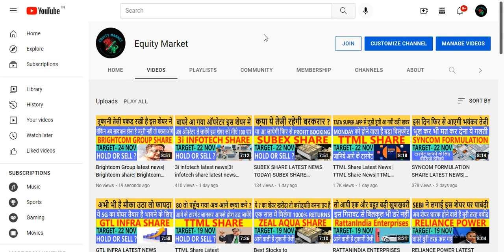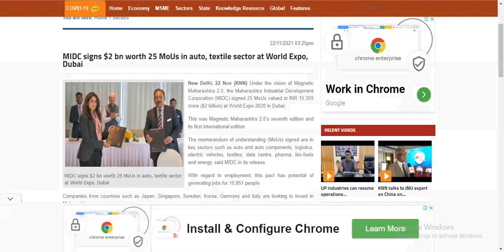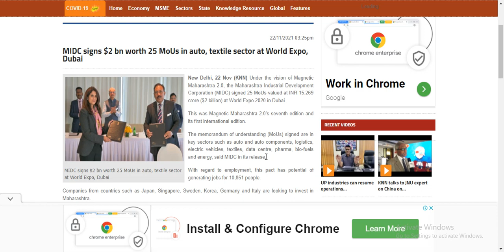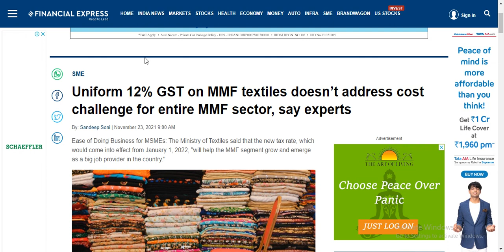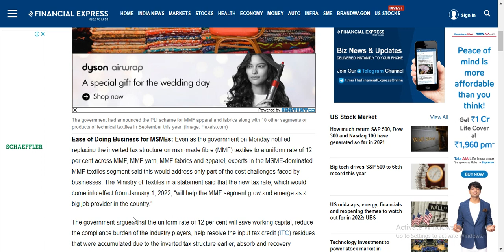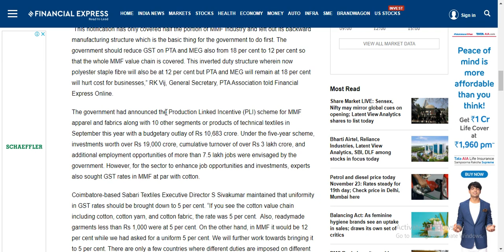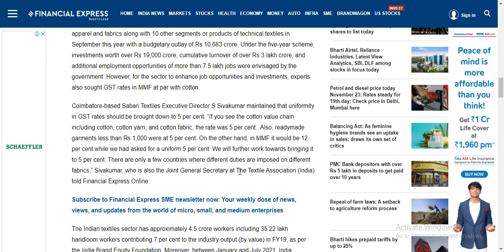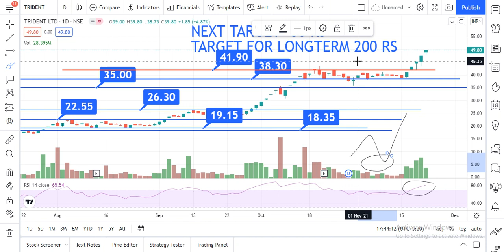TRIDENT SHARE NEWS|TRIDENT SHARE LATEST NEWS|TRIDENT SHARE TARGET PRICE|TRIDENT SHARE ANALYSIS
TRIDENT SHARE NEWS🔥 • TRIDENT SHARE LATEST NEWS • TRIDENT SHARE TARGET PRICE ANALYSIS • TRIDENT💥🔥

Trident
Trident share